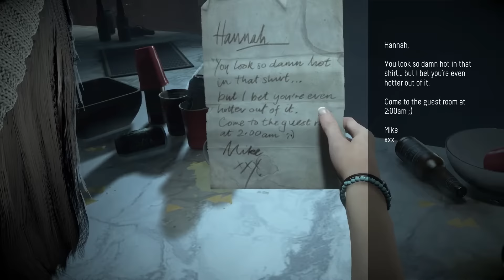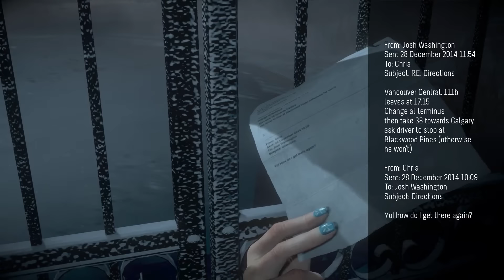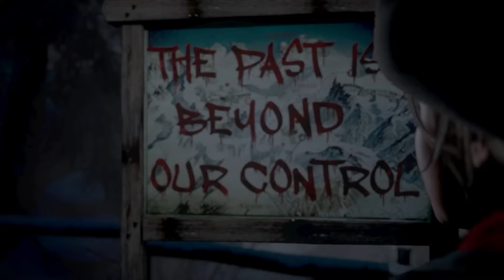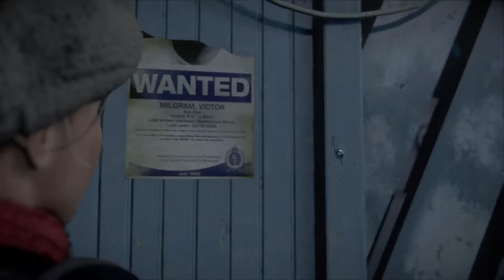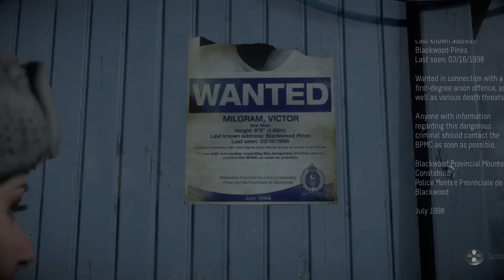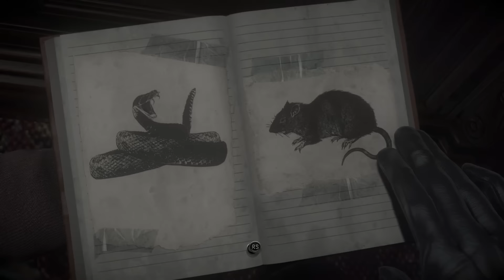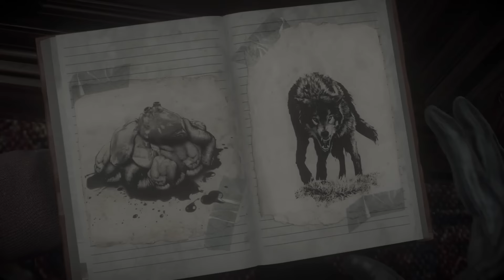ProZD Plays Until Dawn // Ep 01: It Was Just a Prank, Han